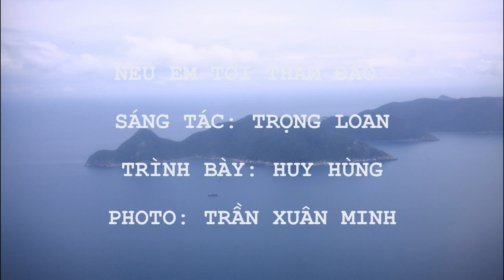NẾU EM TỚI THĂM ĐẢO. Sáng tác: Trọng Loan. Trình bày: Huy Hùng. Nhạc phát trên đài TNVN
NẾU EM TỚI THĂM ĐẢO

Sáng tác: Trọng Loan
Trình bày: Huy Hùng
Photo: Trần Xuân Minh
Ở đảo xa xôi nơi đây tôi ước sao có một ngày người thương tôi sẽ tới
Trong gió reo biển khơi em thấy ngay đảo tôi cả một nước non tuyệt vời
Ở đảo xa xôi nơi đây vững vàng tay súng
Bảo vệ biên cương thiêng liêng tôi canh giữ biển trời
Đảo dù xa xôi quanh năm ngày đêm sóng vỗ
Tiếng hát vẫn vui tươi cùng đàn hải âu bay rợp trời.

Ơ! Chiến sĩ đảo chúng tôi đang sống một cuộc sống vui rất yêu thương
Đẹp thay những con người mới
Nếu em tới thăm đảo tôi, em sẽ lây niềm vui
Của người chiến sĩ ngoài biển khơi và của đảo chúng tôi.

Ở đảo xa xôi nơi đây quân cướp kia đã nhiều lần định âm mưu lấn tới
Tay súng trên đảo tôi đã đánh tan giặc kia bảo vệ nước non biển trời
Ở đảo xa xôi bao phen bão bùng giông tố
Mà hàng cây luôn xanh tươi ngăn sóng dữ biển khơi

Từ Thủ đô ta tin vui rộn vang cánh sóng
Vẫn tiếp sức cho tôi bằng ngàn lời ca yêu cuộc đời.

Của người chiến sĩ ngoài biển khơi
Và em sẽ yêu vô cùng đảo của chúng tôi.